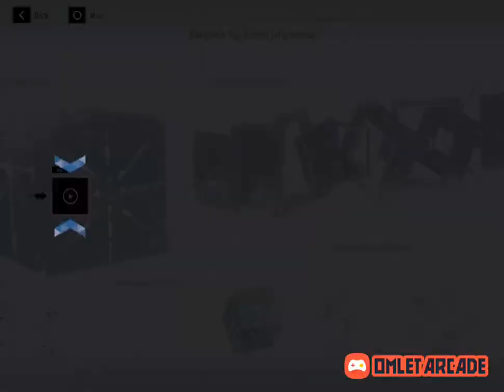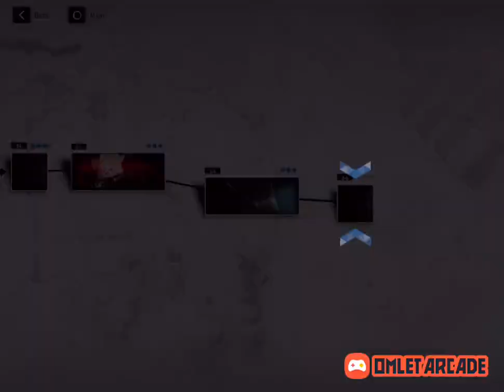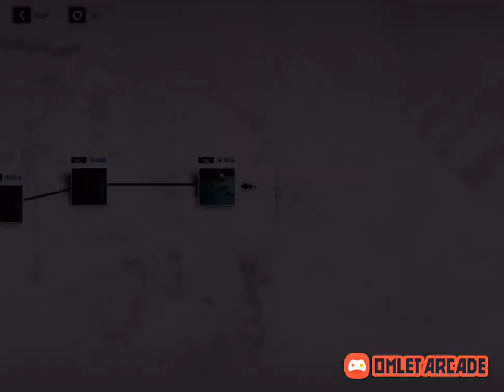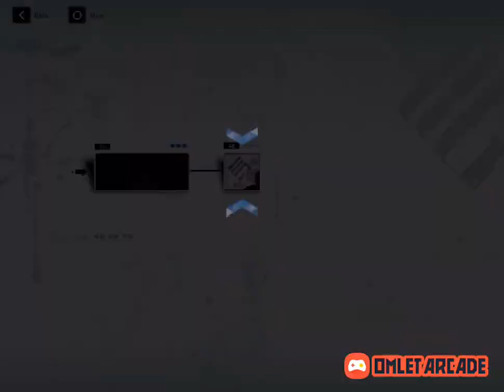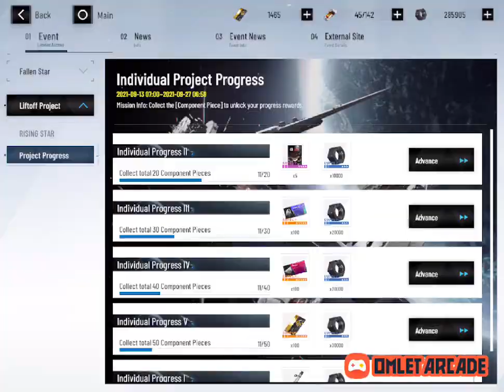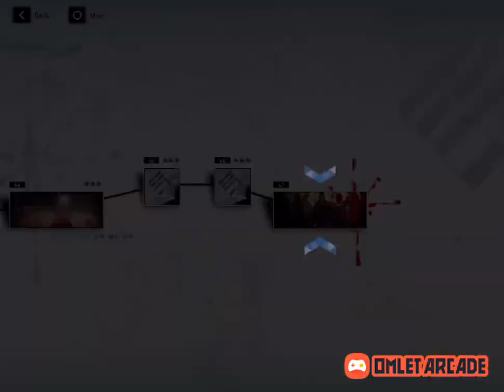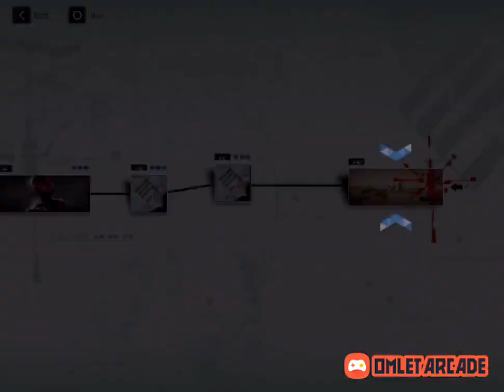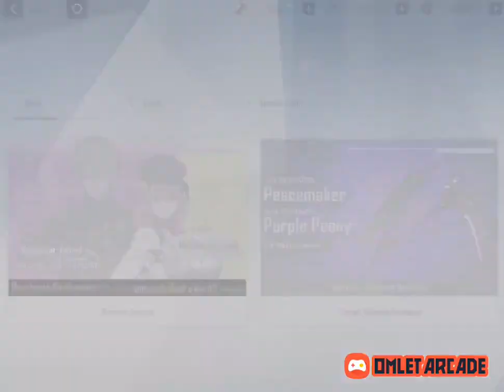Punishing: Gray Raven / 4. Máximo poder, destrozando a todos los enemigos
JUEGO CASUAL / Punishing: Gray Raven
📱 Estamos jugando en un iPad 7 generación
Procesador A10 Fusion / Pantalla de 10.2”
Sígueme para ver más:
Facebook Gaming @rinconKoala 🐨
En iPad 10.2"